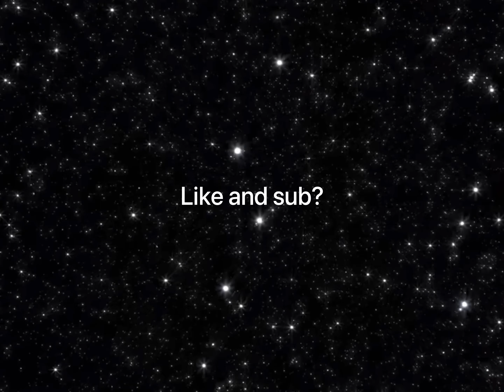HOW TO DO THE MAXI ON IOS/ANDROID(TUTORIAL AT 250 SUBS 😱😱